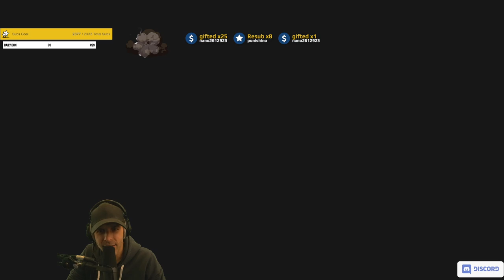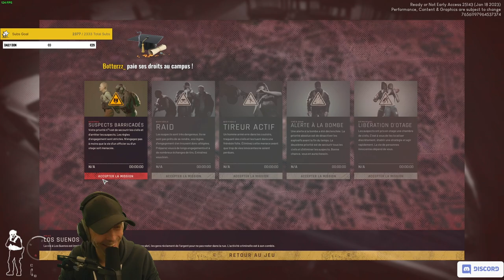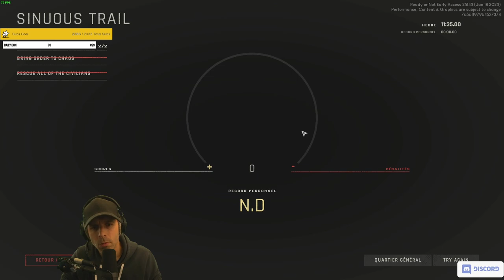VOD 🎓 Un DATACENTER est attaqué ? On y va ! -- Tactical RP - Mission S